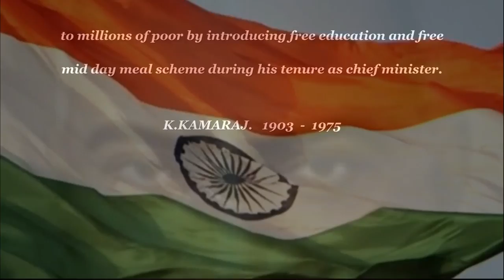K.KAMARAJ. 1903 - 1975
Kamraj was a leader of Indian national congress and widely acknowledged as the “KING MAKER”in indian politics during 1960s.He was responcible for the elevation of Lal bahadur sastri and Indira Gandhi to the position of Prime minister of India. He was the chief minister of Tamilnadu during 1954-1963. He is still remembered for bringing school education to millions of poor by introducing free education and free mid day meal scheme during his tenure as chief minister.